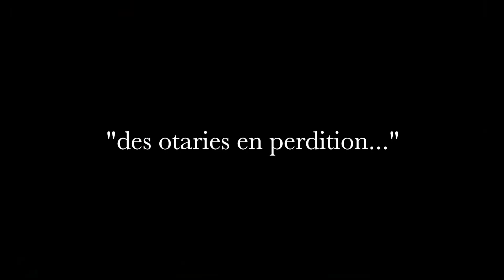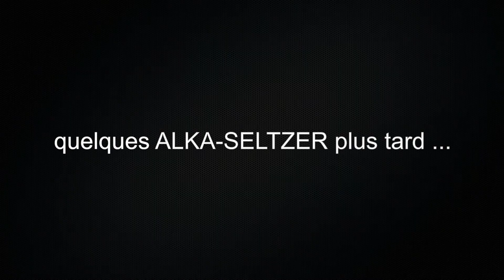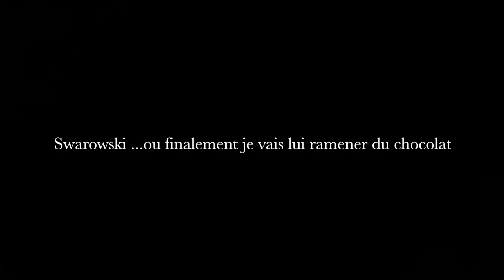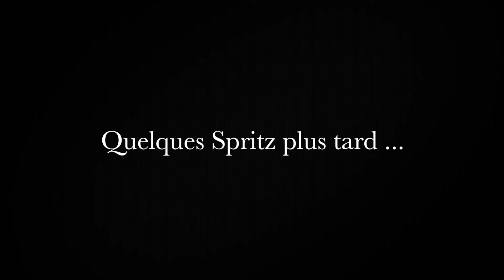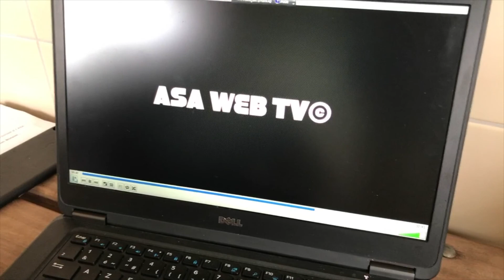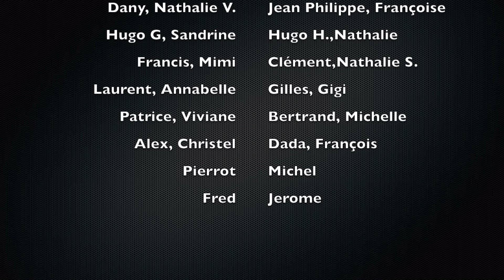ASA VETERANS Séjour en AUTRICHE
séjour en Autriche des vétérans de l'AS Andolsheim